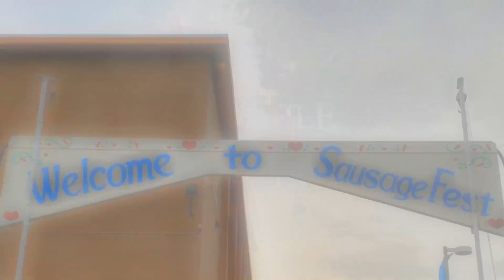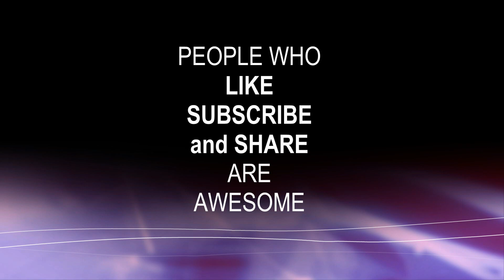Ten Things to Know About Moving to Tri Cities Washington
Glen Gosch, Realtor/Broker tells you about ten things to know if you are planning on moving to Tri Cities Washington .

To search for homes for sale in Kennewick and throughout Tri Cities WA, check out this app

Glen Gosch - REALTOR, Broker
Jaki Gosch - REALTOR, Broker
Gosch Real Estate
Coldwell Banker Tomlinson Associated Brokers

We fully support the Fair Housing Act and Equal Housing Opportunity.